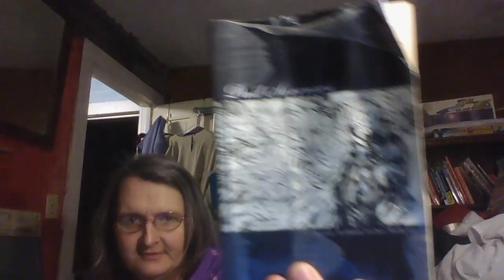Past Sorrows: Book 1- Prologue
The New Year of 2022 is here. And so is the start of a new project.